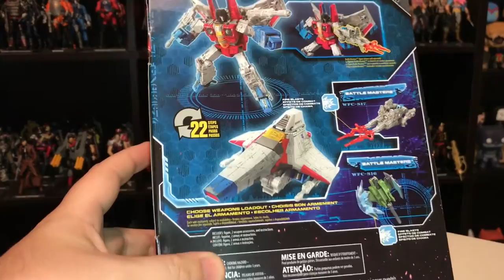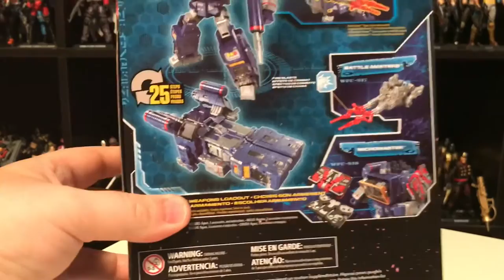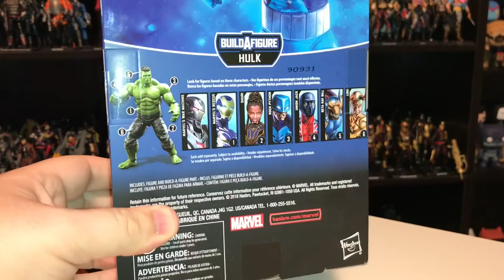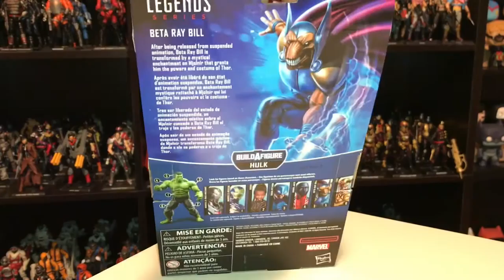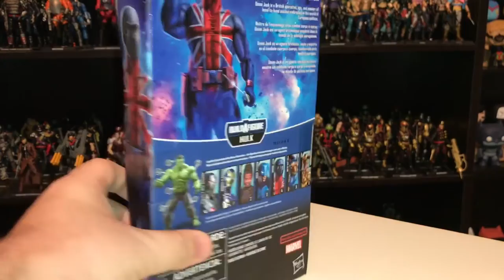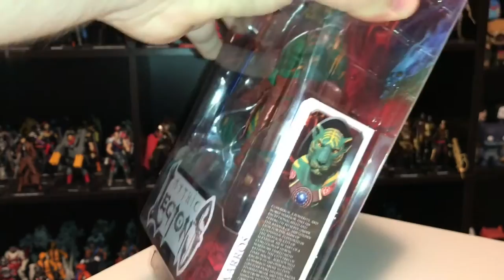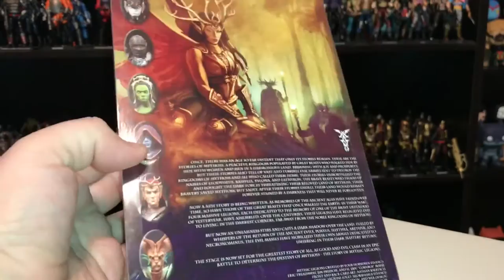Mike’s Collection Episode 40: New stuff!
In this episode I review my latest Marvel Legends (Spider-Man and Avengers Endgame), Transformers (Siege), Mythic Legions and more.